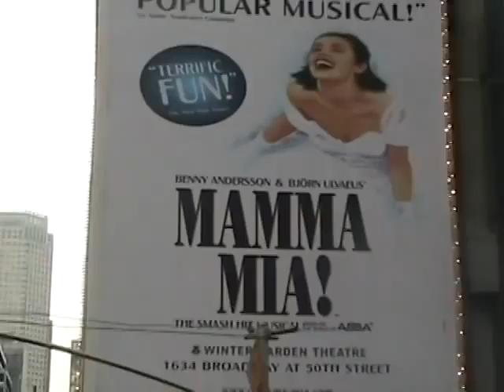Broadway Sergey Episode 2: The Final Performance of Spring Awakening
Broadway Sergey camps out overnight for tickets to the final show of Spring Awakening and gets interviews with Tom Hulce, Gerard Canonico, Skyler Astin, and more after the show!